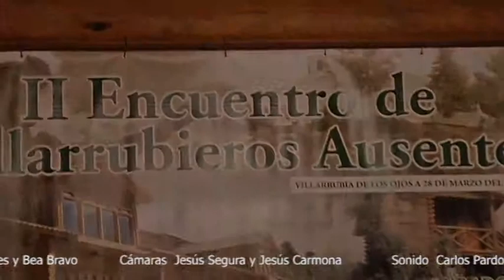"CAFÉ IMÁS" (Bloque 3, Villarrubieros)